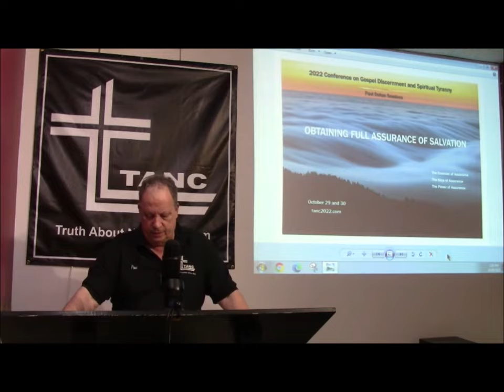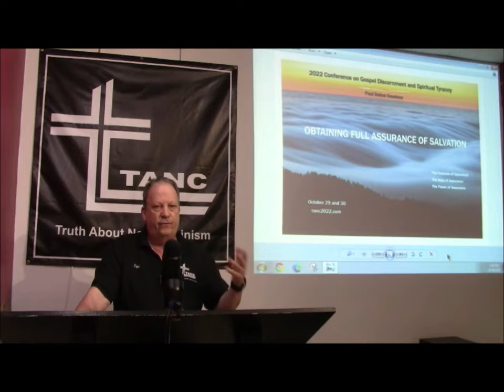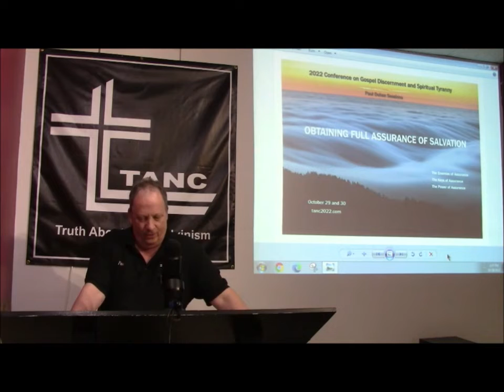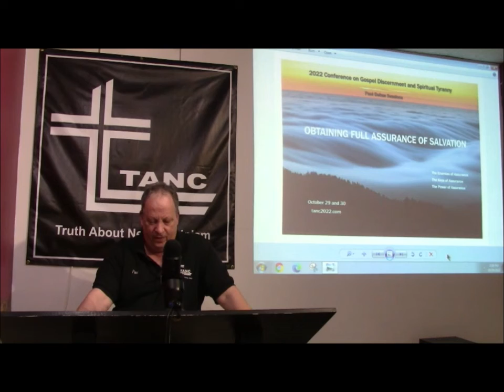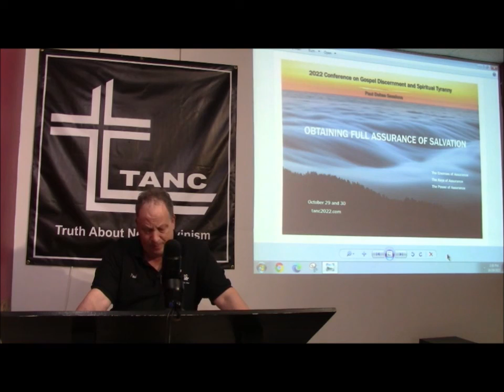Protestantism Necessarily Excludes Assurance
Clip from TANC 2022, 4 Minutes